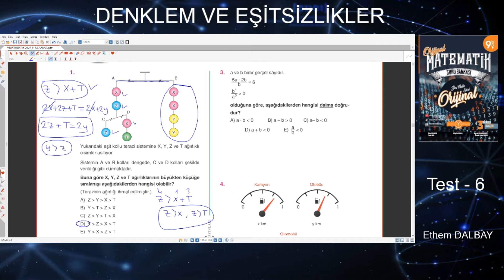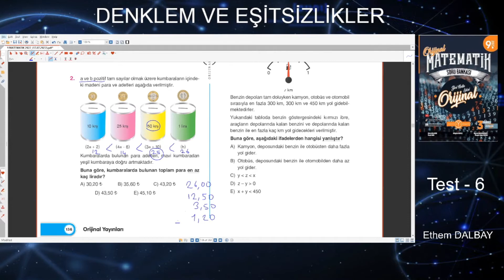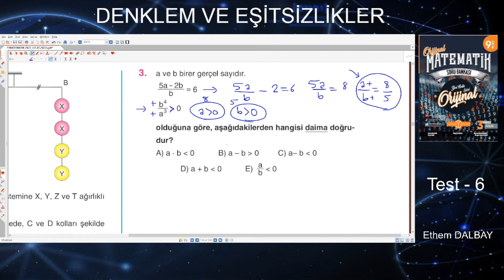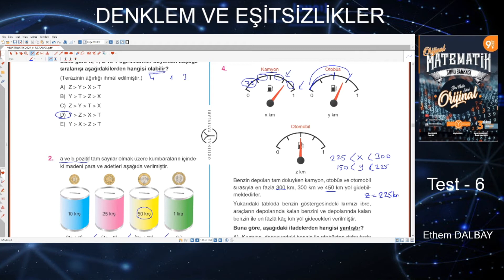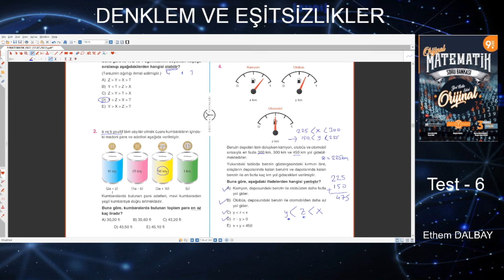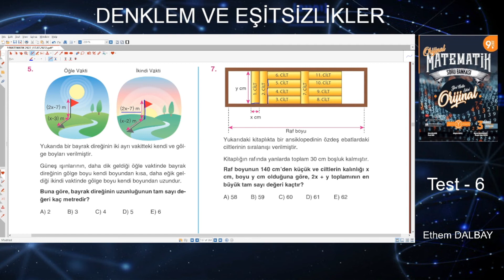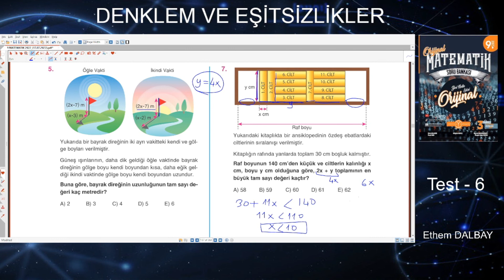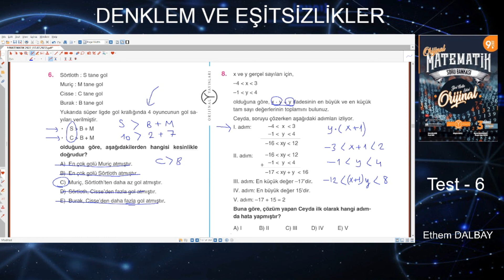DENKLEM VE EŞİTSİZLİKLER TEST 7 2023 9 SINIF MATEMATİK SORU BANKASI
Arkadaşlar öncelikle hepinize merhabalar.
Öncelikle şunları söyliyeyim. Eğitim uzun vadeli bir yatırımdır.
''Bugün çalışıp yarın kazanayım'' düşüncesi sizi başarıya götürmez.
Önünüzde aşmanız gereken çok yüksek bir dağ var.
Ama şartlar ne olursa olsun, eğitimli bir birey olmanız önce kendiniz sonra ülkemiz için son derece önemlidir.
Unutmayın ki başarı; Her gün biriktirdiğiniz KÜÇÜK ÇABALARIN toplamıdır.
Ve son olarak, bendeniz Ethem DALBAY
Sonunda üniversite sınavına girerek hayatınıza yön verecek olduğunuz, gerçekten yürümesi kolay olmayan bu yolda hepinize başarılar diliyorum.